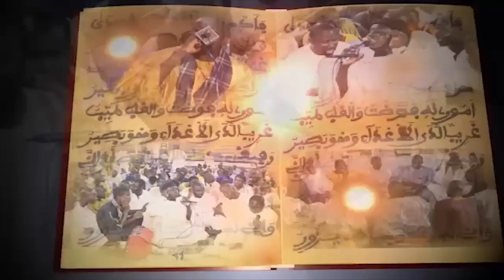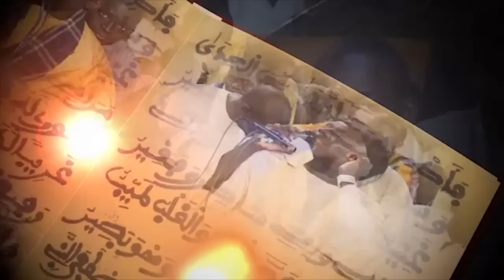Wolofal S. Saliou feat. S. El Hadji Seck (2014)